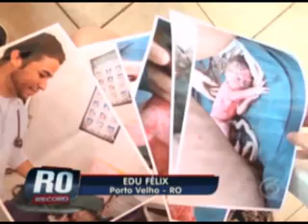Sumiço do corpo de bebê permanece em mistério. Família pede ajuda à Polícia Federal